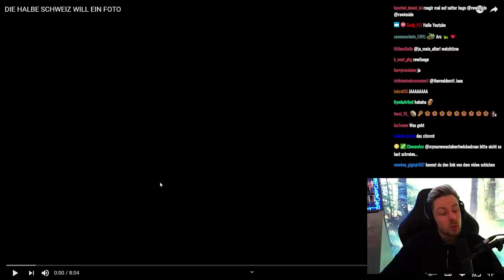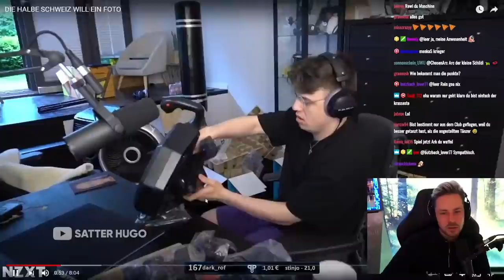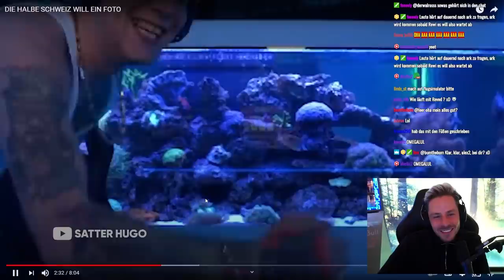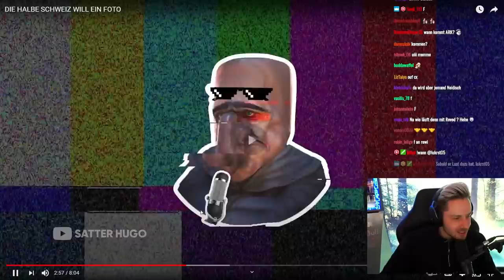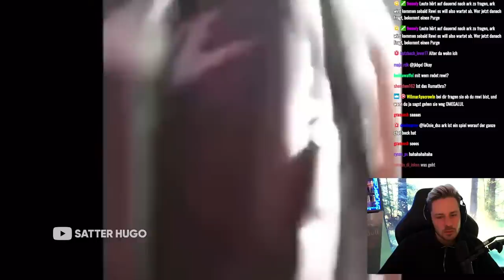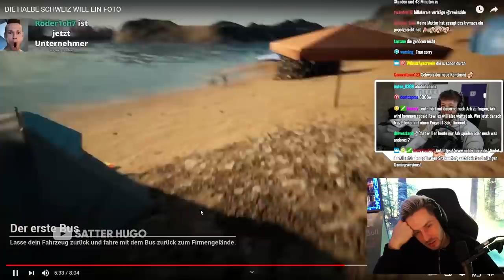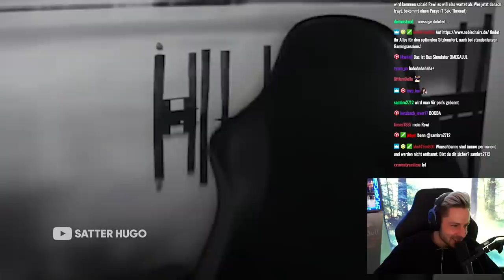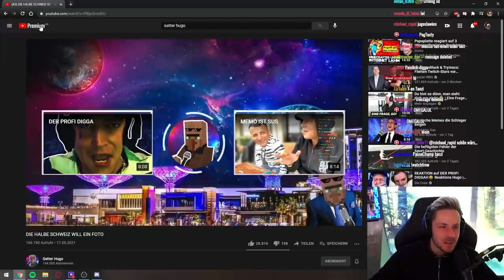Reaktion auf DIE HALBE SCHWEIZ WILL EIN FOTO